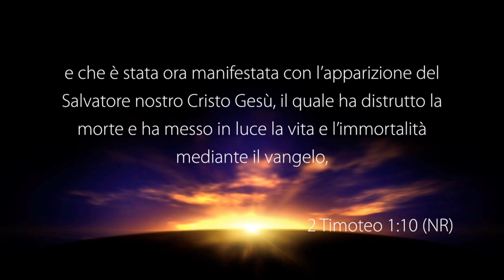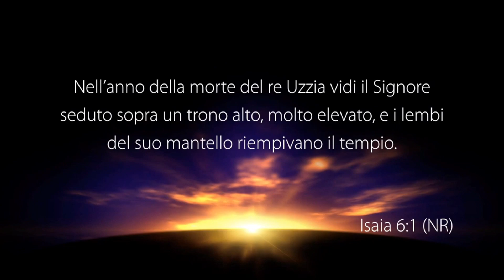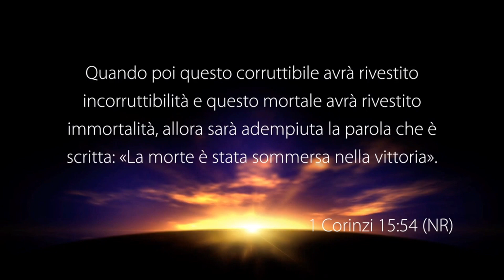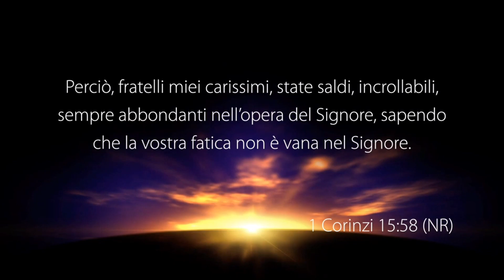Gesù Ha Vinto la Morte - Con il pastore: Tommaso Di Lorenzo